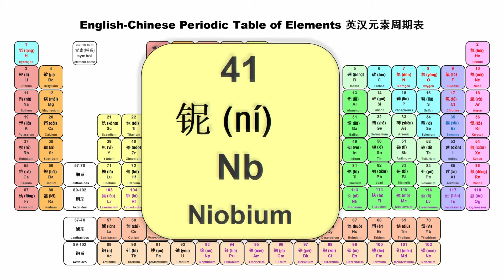41 铌/Niobium - The 118 elements & symbols /118化学元素表 | 中英读音/C & E pronounciations